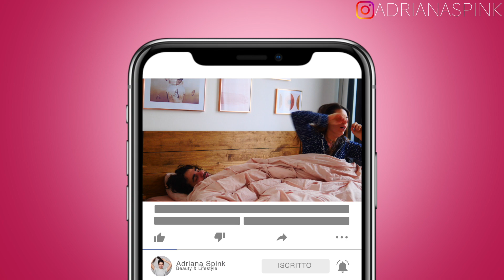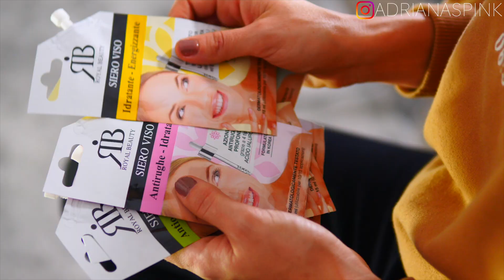MORNING ROUTINE AUTUNNO 2020 🍁 Adriana Spink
METTETE TANTI POLLICI IN SU SE VOLETE anche la NIGHT ROUTINE AUTUNNO 🍁2020!!! 🔔 SEGUITEMI ANCHE SU INSTAGRAM e tik tok! @adrianaspink

Come vi accennavo nel video per questo video ho collaborato con Royal Beauty, brand che apprezzo perché ha prodotti di qualità a un prezzo ottimo!

PRODOTTI Royal Beauty usati nel video:
- MASCHERA VISO LEVIGANTE alla bava di Lumaca
- SIERO VISO ANTI IMPERFEZIONI PURIFICANTE per PORI DILATATI
- PALETTE OCCHI ICONIC NUDE
- PALETTE OCCHI ICONIC ROSE
- PIEGACIGLIA
- PENNELLI OCCHI
- ELASTICI PER CAPELLI
- IGIENIZZANTE MANI

Sul sito c’è lo STORE LOCATOR per vedere dove vendono i prodotti Royal Beauty 👉🏻

GRAZIE PER TUTTO IL SOSTEGNO CHE MI DATE VIDEO DOPO VIDEO... PER ME E' MOLTO IMPORTANTE FARE CONTENUTI DI QUALITA' E QUANDO VOI APPREZZATE CIO' CHE FACCIO PER ME E' IL REGALO PIU' BELLO!!! VI VOGLIO BENE! ❤❤❤❤❤❤❤❤

❤Makeup Tutorials - Trucchi facili e per tutte le occasioni! Anche ispirati alle celebrities come Ariana Grande, Kylie Jenner, Katy Perry ecc..